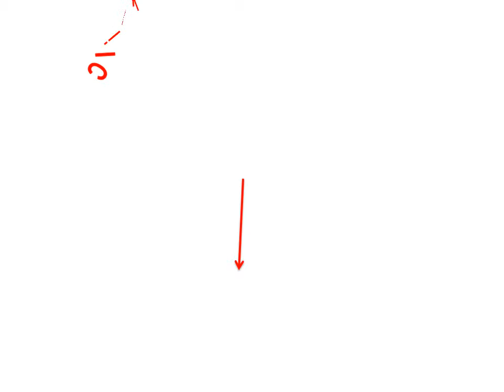Sticky Mats For Car Dash - Sticky Anti Slip Mat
1. 3pcs lot Useful Powerful Magic Non Slip Pad Sticker Dash Mat Silicone Car Anti Slip Mat

2. 100 Powerful Anti Slip Super sticky suction Car Dashboard Sticky Pad Mat for Mobile Phone PDA